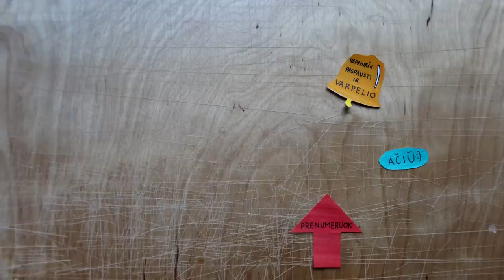Atidariau namų kačialką